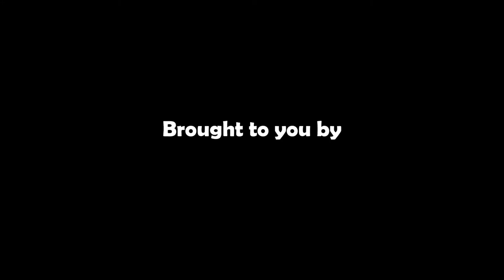A History of Warwick | Trailer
A trailer for our film 'A History of Warwick' - coming soon!